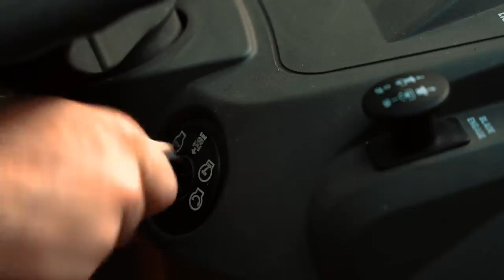Music In My City " Radio Show" Ep 2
Music In My City
“Radio Show” Ep 2
Nov 12th
7-8pm